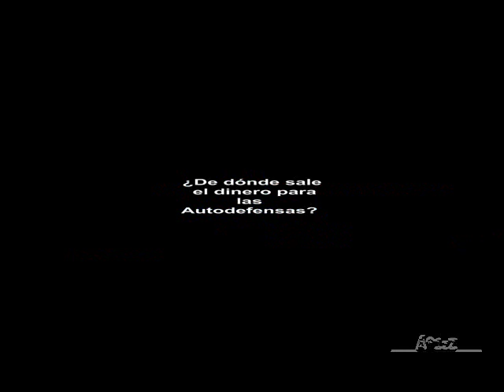¿De dónde sale el dinero para las Autodefensas?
Sé que después de esto, los pocos detractores de las Autodefensas (realmente son pocos), dirán que con eso no es suficiente, que son narcos y bla bla bla... No voy a publicar comentarios que traten de desacreditar la lucha de esta gente.